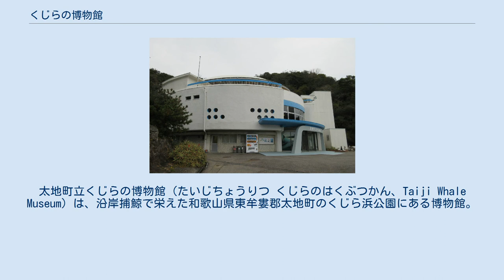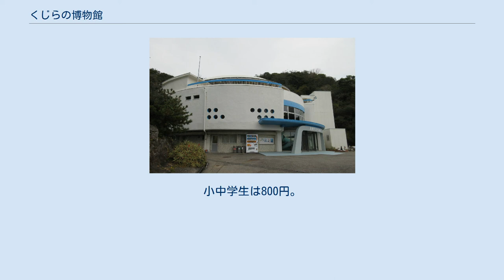くじらの博物館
太地町立くじらの博物館（たいじちょうりつ くじらのはくぶつかん、Taiji Whale Museum）は、沿岸捕鯨で栄えた和歌山県東牟婁郡太地町のくじら浜公園にある博物館。
 太地町の捕鯨400年の歴史と技術を後世に伝えることを目的に1969年開館した。
大きな鯨の絵が描かれた建物に、様々なクジラの骨格標本や、鯨の生態、捕鯨に関する資料1000点以上が展示されている。
 くじら浜公園には他に、石垣記念館や海洋水族館など文化施設が集まる。
併設の自然の入り江を利用したプールでは、関西で唯一シャチのショーが行われていたが、繁殖・学術研究のため2010年6月17日に名古屋港水族館に譲渡したので現在は行われていない。
 （博物館だけでなく太地町大字太地地区そのものが）南紀のメインルートの国道42号線（トロピカルルート）から離れた場所にあるため、町内外を問わず「シャチ・クジラ・イルカに求・接・近」を謳い文句にトロピカルルートや那智山への道路に誘致看板を多数設置している。
 かつてはラッコ館で約20年にわたってラッコを飼育していたが、飼育は断念されることとなり、2008年3月に鴨川シーワールドに2頭のラッコが譲渡された。
その後ラッコ館ではマダライルカ2頭の飼育がされていたが、現在は過去に飼育していた腹びれイルカ「はるか」のメモリアルやデータの一部が展示されている。
 博物館は、世界で唯一の飼育として、腹びれのあるバンドウイルカ「はるか」（メス:-2013年4月4日）を、海洋水族館にて2006年から2013年まで飼育展示し注目を集めた。
通称「腹びれイルカ」。
2006年に捕獲され、東京海洋大学などが「先祖返り」や鯨類の進化の過程として研究し、レントゲン撮影で「はるか」には指の骨があることが判明している。
 くじらの博物館では、白い小型鯨類の飼育展示を行っており、いづれの個体も2014年に捕獲された。
紀伊民報は、2頭のハナゴンドウが捕獲された時の桐畑哲雄副館長の談話として『太地町では数年前にも白いハナゴンドウが捕獲されたことがあるが、大変珍しい貴重な個体。
２頭とも大事に育てたい』と話したと伝えている。
 アルビノのイルカ 2014年1月17日に白いハンドウイルカが漁師に発見され、翌日博物館の飼育プールに搬入された。
黒い色素が欠乏したため白く見えるアルビノで、体長約2メートル、体重約100キロの雌で「スピカ」との愛称が与えられた。
生後1年程度と推測された。
飼育直後から、元気に仲間と泳いでいると新聞・テレビで伝えられた。
 白変種のクジラ 同年11月23日と11月28日、博物館に白色のハナゴンドウが相次いで搬入された。
博物館では、2頭とも目は黒く体表に多少の黒色部位があることから、アルビノではなく白変種（白化個体）であると考え、 遺伝子の調査とともに体色の変化等を調査していくとしている。
 ソチ五輪での日本の活躍をイルカで占った。
二頭のイルカに開催国ロシアと、日本に見立てたフラフープを回させて勝ち負けを見るもので、3回やって日本の2対1とでたと報じられた。
 『古式捕鯨蒔絵』、太地 海洋水族館(マリナリュウム) 博物館遠景（太地港から撮影） 入場料は大人1500円。
小中学生は800円。